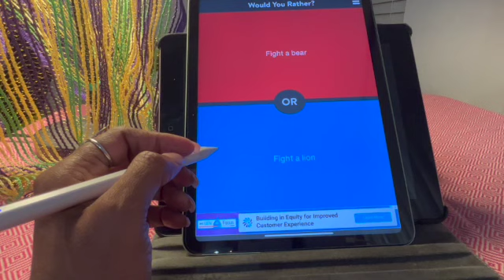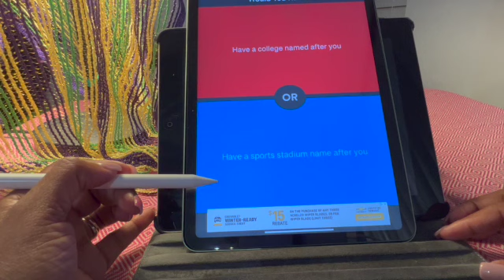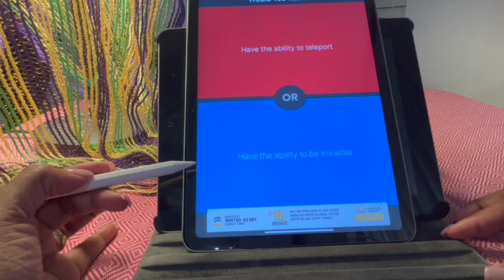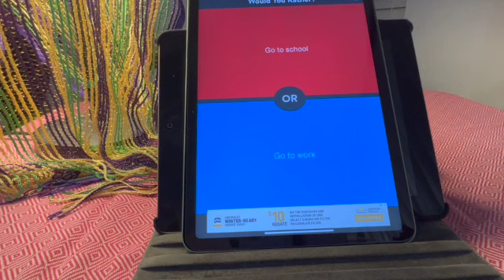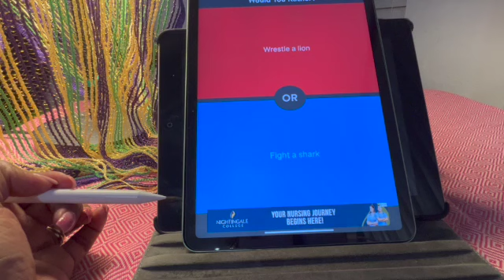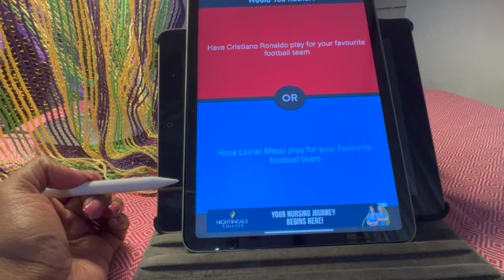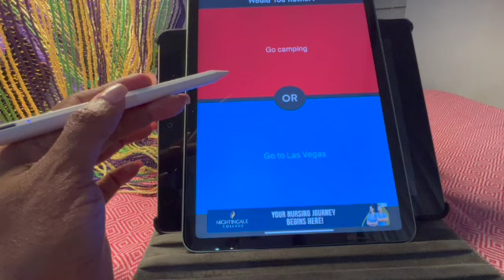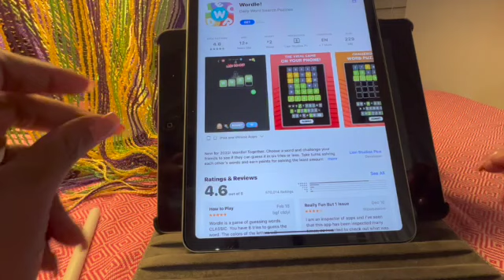IPAD ASMR let's play Would You Rather!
Hello Everyone! Welcome to Celestial Lagniappe ASMR! We hope you all enjoy the video!

Let us know if there is any type of videos you would like to see!